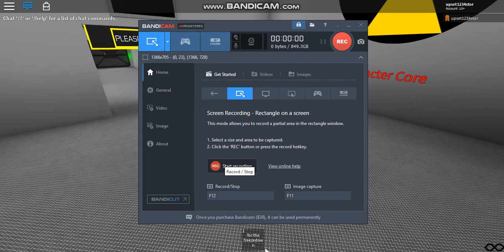Nuclear Power Plant (Core Meltdown)